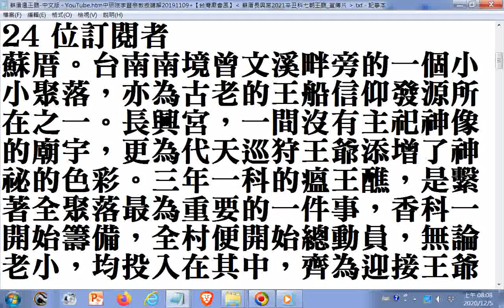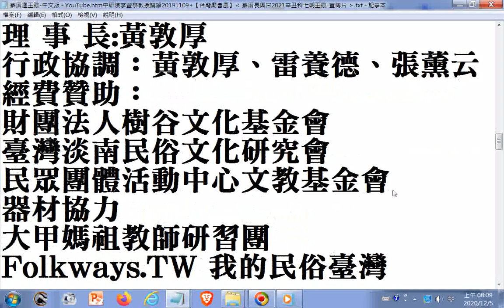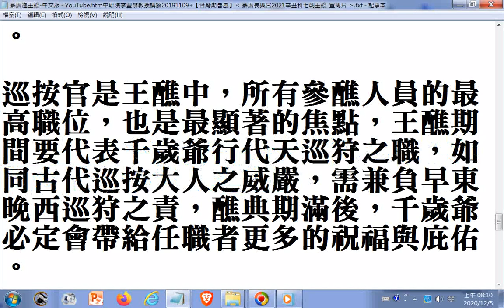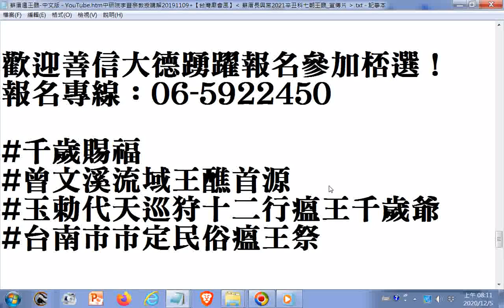蘇厝瘟王醮 中文版 YouTube htm中研院李豐楙教授講解20191109+【台灣廟會風】‹ 蘇厝長興宮2021辛丑科七朝王醮 宣傳片 ›+六十六條經典禪語 俠客文章01